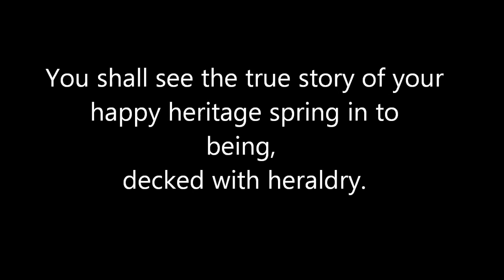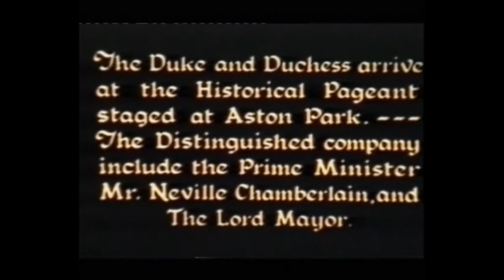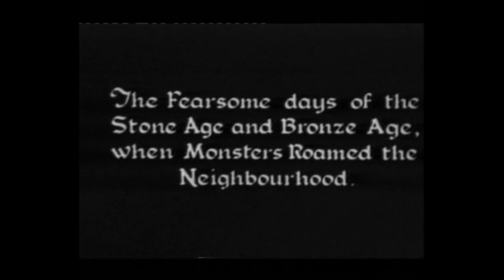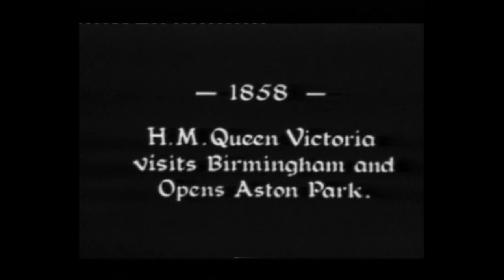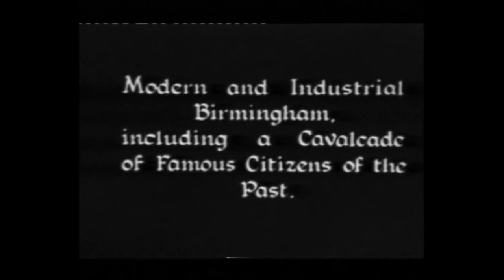Pageant of Birmingham - 1938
In 1938 Birmingham celebrated the 100th anniversary of the city's Borough Charter. A pageant was the main feature of the celebrations, held at Aston Park from July 11th to the 16th (because of its success, the pageant was extended to the following week, from July 18th until the 23rd). Eight episodes told the story of Birmingham from its prehistoric origins to its position as the 'hub of industrial England' and its final status as a city in its own right. It was produced by Gwen Lally (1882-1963), the first female pageant master, and thousands of residents from across the city took part